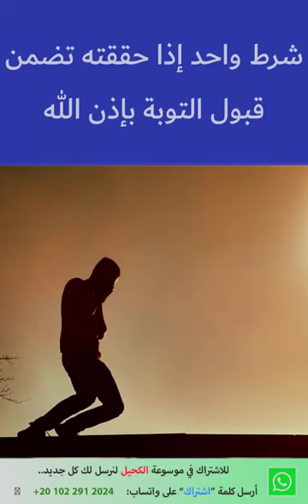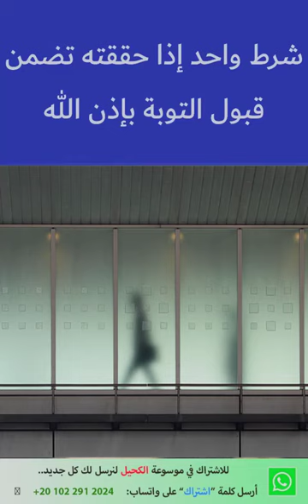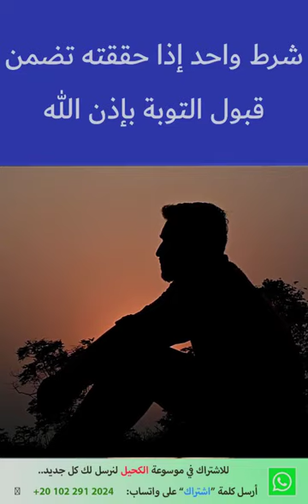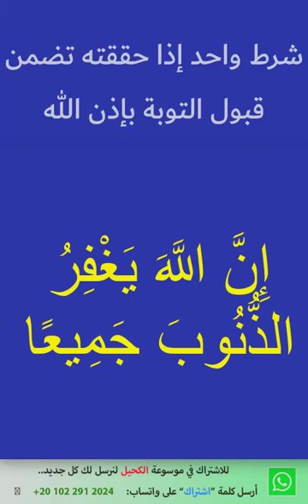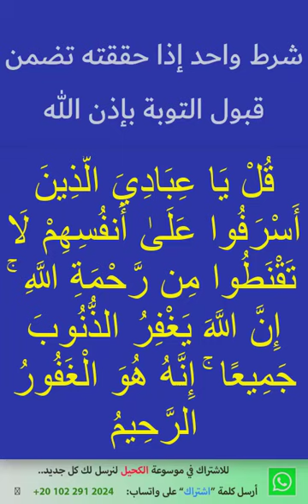كيف تضمن قبول التوبه.. استمع إلى حديث النبي الكريم صلى الله عليه وسلم